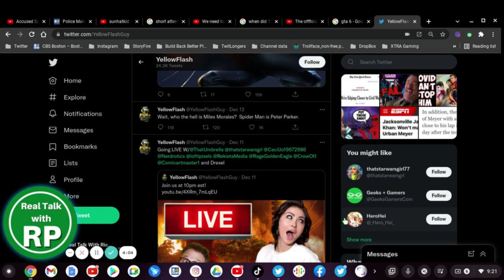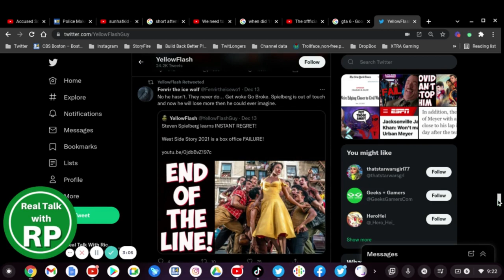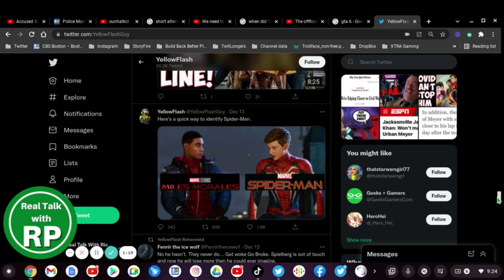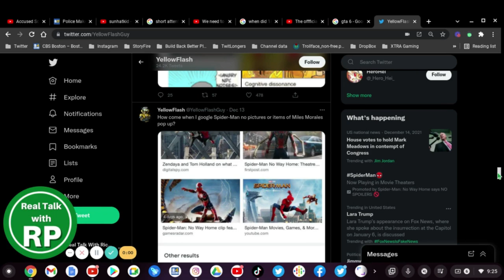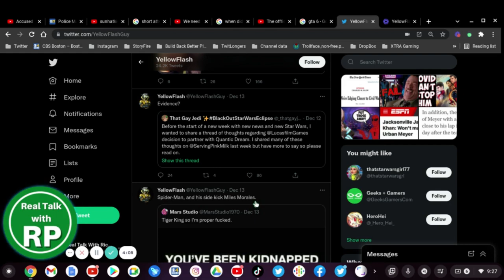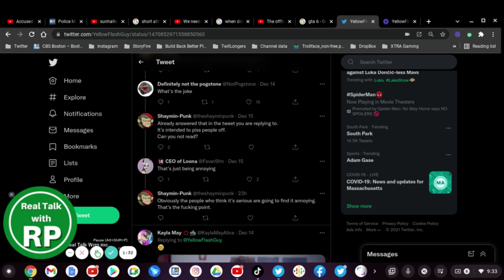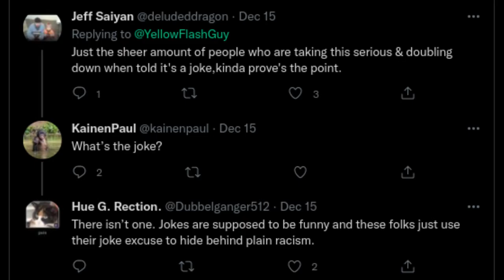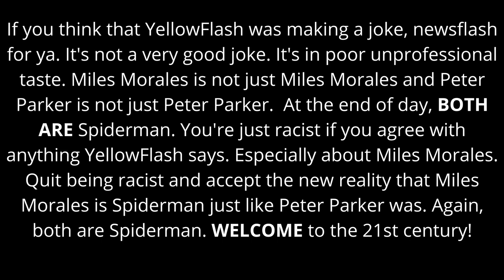YellowFlash MAKES RACIST Take About Spiderman!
YellowFlashGuy, Yellow Flash, or YellowFlash 2 is an overreacting right wing anti SJW YouTuber who overreacts about companies and corporations being "too woke" which is NOT true as there's nothing "woke" about life.

And well, today YellowFlashGuy made a racist take about Spider-Man, to simply put that "Miles Morales is Miles Morales. Peter Parker is Spider-Man." instead of saying that Miles Morales is Spider-Man.